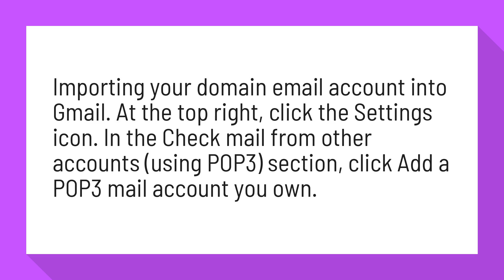Can I add an IMAP account to Gmail?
Importing your domain email account into your Gmail account ...

Importing your domain email account into Gmail. At the top right, click the Settings icon. In the Check mail from other accounts (using POP3) section, click Add a POP3 mail account you own.